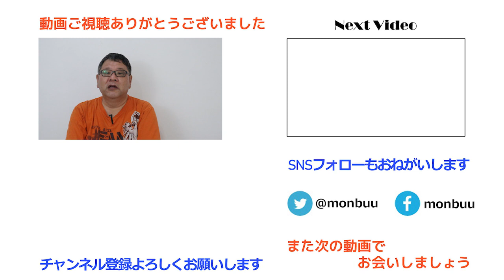バリ島旅行！行っておくべき３つのお寺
バリ島観光の定番といえばお寺巡り。バリヒンドゥー教のお寺を見て回るのですが、実はバリ島のお寺ってそれほど豪華ではないのです。なので、人気のあるお寺は、風光明媚であったり、規模が大きかったりといった感じ。今回は数あるバリ島のお寺の中で、有名な3つのお寺にスポットを当てて紹介します。

【目次】
00:00 概要説明
01:28 お寺観光の説明
04:39 タマンアユン寺院
09:12 タナロット寺院
13:12 ウルワツ寺院